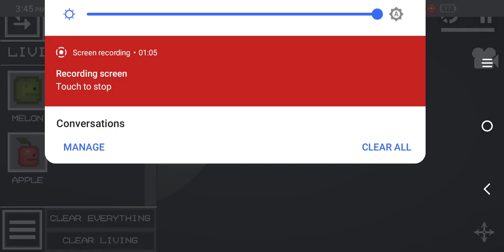September 6, 2022